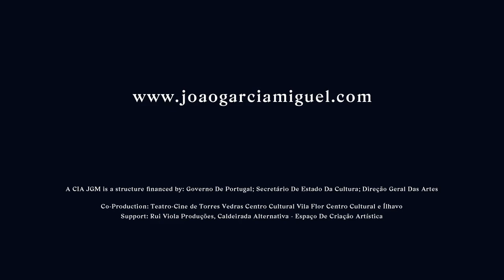HAMLET TALVEZ by Companhia João Garcia Miguel 2015 - teaser 2